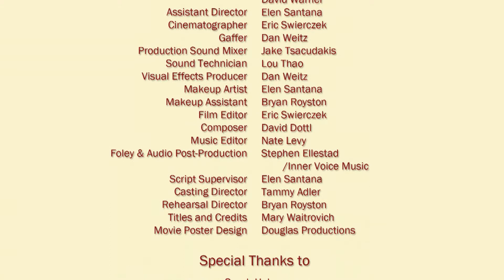Damn That Thing!